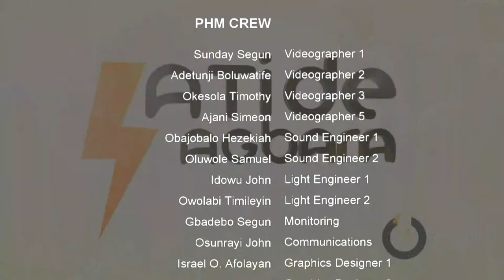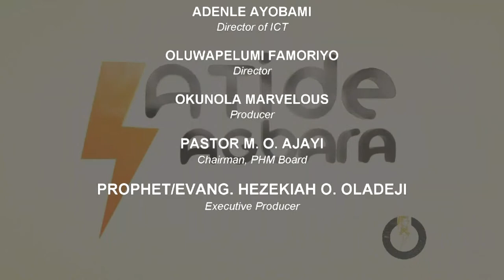SATURDAY POWER NIGHT (SATIDE AGBARA) MARCH 2022 EDITION | JESUS THE MASTER KEY | 5TH MARCH, 2022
THEME: JESUS THE MASTER KEY
VENUE: CAC CANAAN LAND DCC HQ, KM 2, OMIFUNFUN ROAD, GARAGE OLODE, ILE-IFE, OSUN STATE.